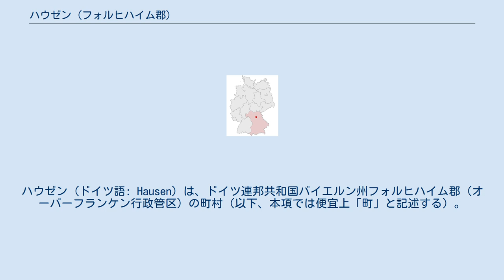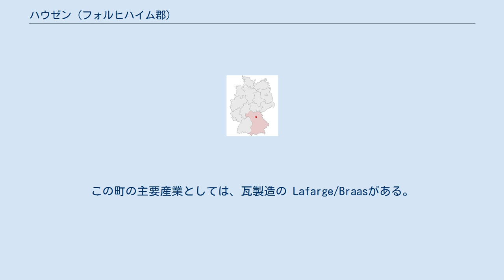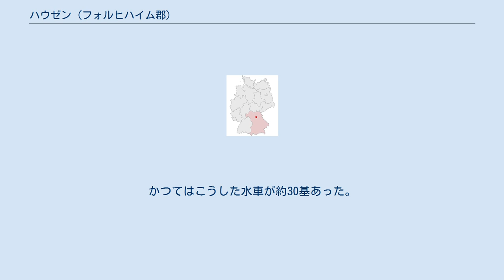ハウゼン (フォルヒハイム郡)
ハウゼン (ドイツ語: Hausen) は、ドイツ連邦共和国バイエルン州フォルヒハイム郡（オーバーフランケン行政管区）の町村（以下、本項では便宜上「町」と記述する）。
 この自治体は、エアランゲンとバンベルクの間に位置し、フォルヒハイムに隣接する。
 この町は、公式には2つの集落からなる。
 ハウゼンの集落は、1007年11月1日のハインリヒ2世からバンベルク司教への贈与証明書中で初めて文献上に現れる。
18世紀の終わりに至るまで、バンベルク司教領主は、とりわけ帝国自由都市ニュルンベルクやバイロイト辺境伯と共同で小村を治めていた。
こうした、いわゆる共同統治の関係は、1538年のフォルヒハイム協定で確立された。
ナポレオン戦争の時代、1806年から1810年の4年間、この村はバイロイト侯領とともにフランス統治下に置かれ、1810年にバイエルン王国領となった。
1857年、それまでは帝国自由都市ニュルンベルクとの関係により常に、現在のミッテルフランケン指向で、ヘルツォーゲンアウラハ郡に属していたハウゼンが、初めてフォルヒハイム郡（当時のフォルヒハイム地方裁判所管区）の一部となった。
 ハウゼンは、この地がポンティウス・ピラトゥスの出身地であると主張するピラトゥス伝説で、ドイツ全土に知られている。
具体的には、旧住宅番号48から73がその生家跡だと言われている。
 ハウゼンの議会は、首長を含む17議席で構成される。
下部はさらに左右に分割される。
上部は金地で、黒い水車の上半分。
下部の向かって左は、それぞれ角度を変えた斜めの2本の銀の帯によって黒と赤に切り分けられる。
向かって右は、銀地に赤い斜めのヤシの枝。
 20世紀になるまで、ここは基本的に農村であった。
現在、ここには、主に近隣の中心都市であるエアランゲンやニュルンベルクへの通勤者が暮らしている。
この町の主要産業としては、瓦製造の Lafarge/Braasがある。
1970年代からは、ライン＝マイン＝ドナウ運河やアウトバーンA73（フランケン高速道路）がハウゼンを通るようになった。
一方、1892年から走っており町内に停車駅もあった、ヘーヒシュタット・アン・デア・アイシュ行きの鉄道路線は廃止された。
 ハウゼンは、女子サッカークラブが知られている。
 町の中心には、1468年にニュルンベルクの貴族ハラー・フォン・ハラーシュタインが建てた教会があるが、これは後にバロック様式に改築されたものである。
ツーリストに人気なのは、農民が畑の灌漑に用いた、レグニッツ川の歴史的な水車である。
かつてはこうした水車が約30基あった。
また村の小博物館も見所の一つで、村の概要と歴史を知るのに最適である。
 （以上は、ドイツ語版の参考文献に挙げられていたものであり、日本語版作成時に直接参照してはおりません。）